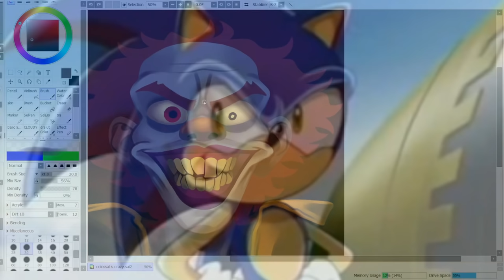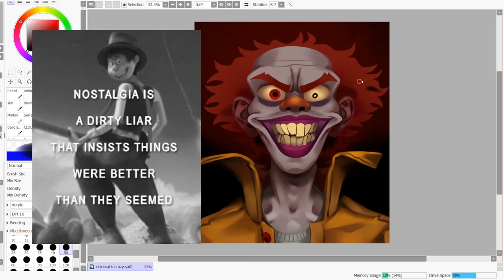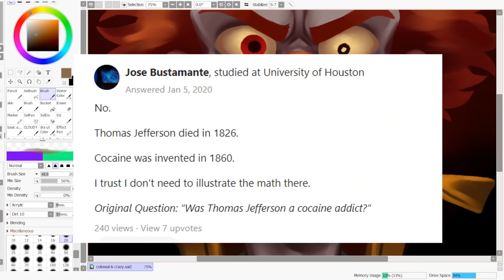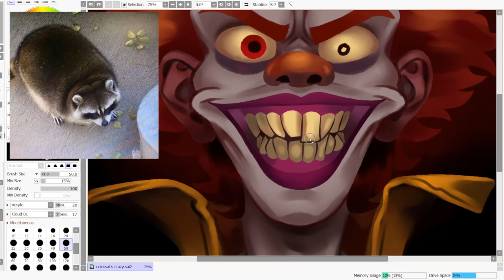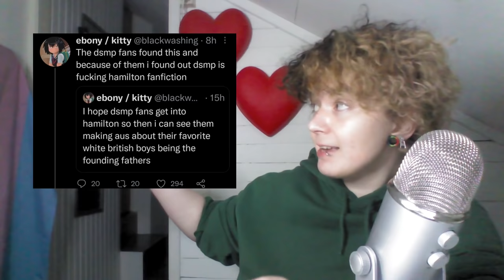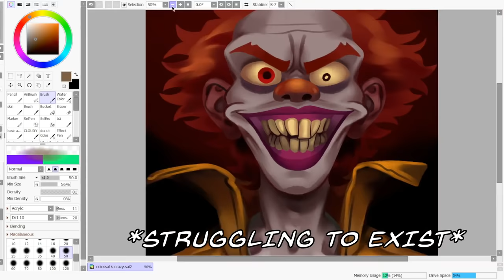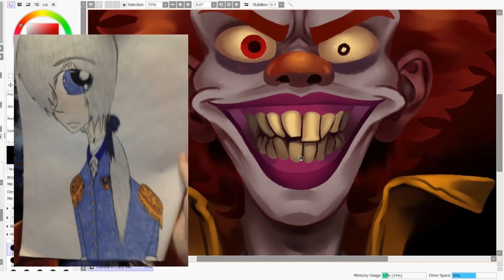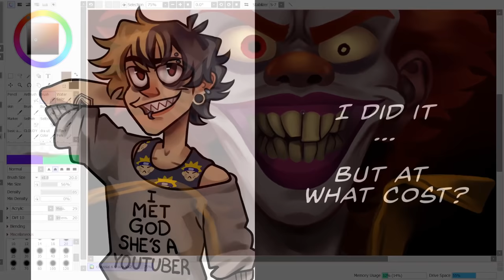Hamilton the musical and Thomas Jefferson’s Miku binder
Yandere Dev - unknown, lmk in the comments if you recognize it

Music used in the background is by Lukrembo:
- Wine
- Chocolate
- Onion
- Store